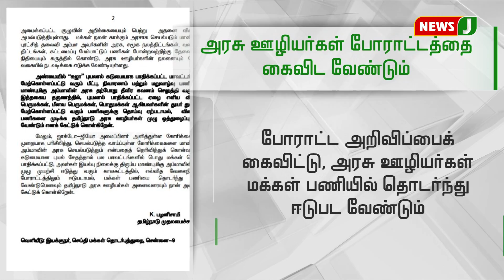ஜாக்டோ - ஜியோ அமைப்பினர் வேலை நிறுத்தப் போராட்ட அறிவிப்பைக் கைவிட வேண்டும்